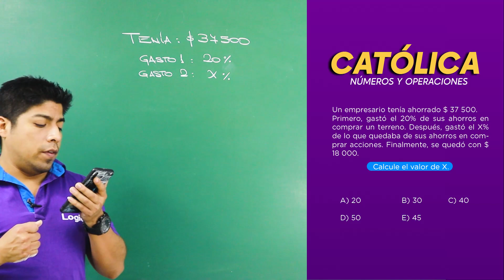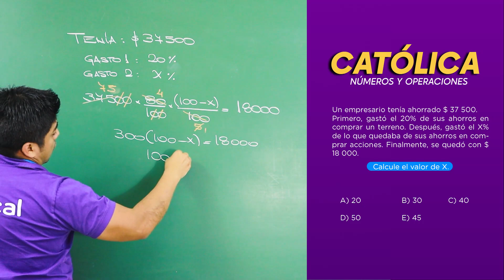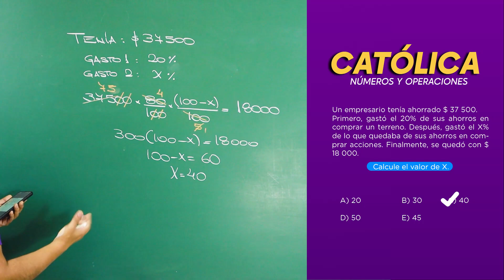NÚMEROS Y OPERACIONES | ARITMÉTICA | LOGICAL